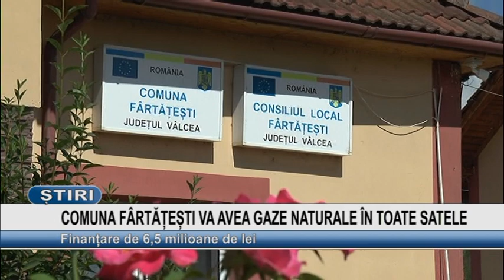COMUNA FÂRTĂȚEȘTI VA AVEA GAZE NATURALE ÎN TOATE SATELE